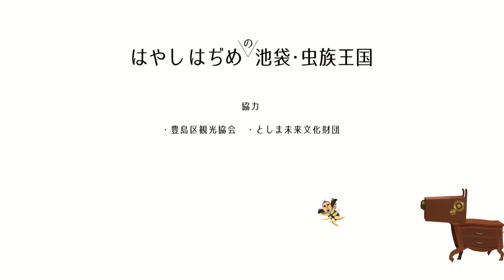池袋の朝「はやしはぢめ の池袋・虫族王国」‹東アジア文化都市2019豊島›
オープニングは、キモカワキャラの「虫族」のショートアニメーション。本編は、池袋の朝をイメージした映像でまとめてあります。挿入曲「虫族アドベンチャー/Day Dream」とともにお楽しみ下さい。